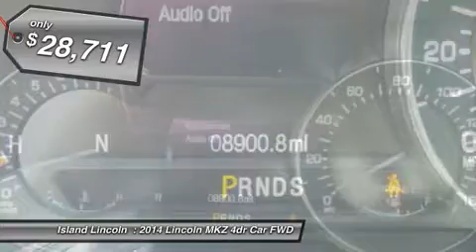2014 Lincoln MKZ P20500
2014 LINCOLN MKZ Merritt Island, FL
Stock# P20500

Island Lincoln
1850 East Merritt Island Cswy

1-Owner Lincoln Premier Certified 2014 Lincoln MKZ! Only 8900 1-Owner Miles on this Certified Lincoln! Very Nicely Equipped with Power Moon Roof, 19'' Polished Allow Wheels, Navigation, and More! Equipped with the Options You Want! Just Serviced in Our Service Department by Our Factory Trained Technicians! Only 8900 1-Owner Miles! Own, Drive, and Save, Knowing You are Covered by a Comprehensive, Factory Backed Warranty For Up to 100,000 Miles!